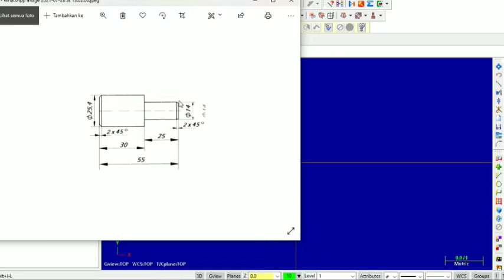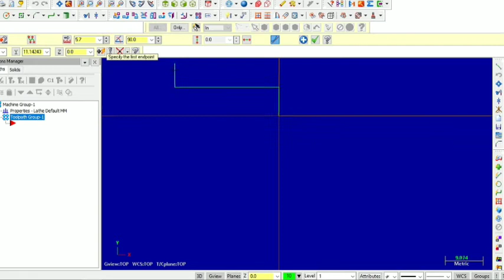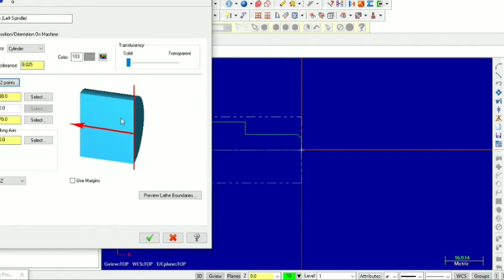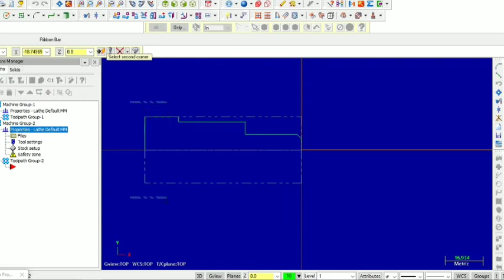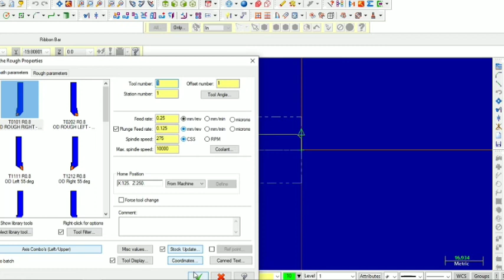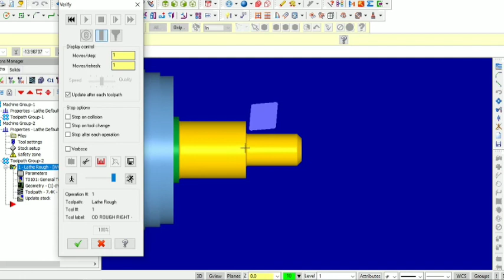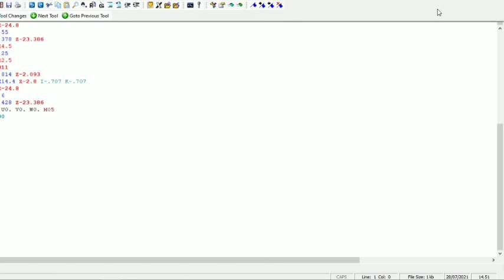Tutorial Bubut dengan Menggunakan Mastercam X 5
Arief Rachman
2001003